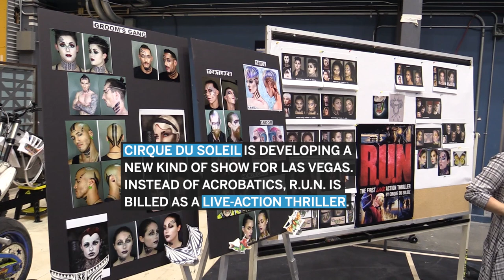Developing R.U.N., Cirque du Soleil's first show without acrobatics